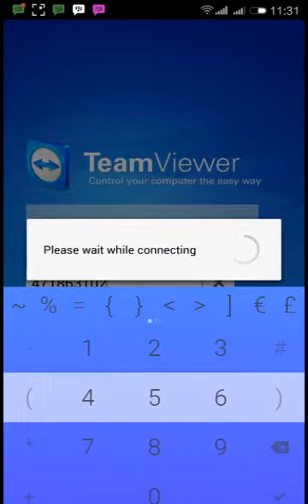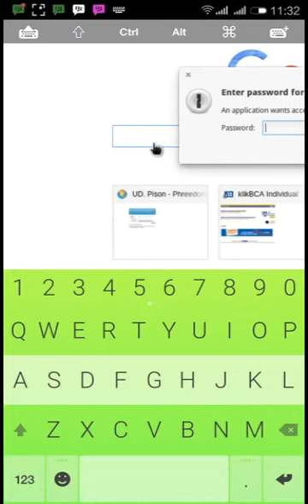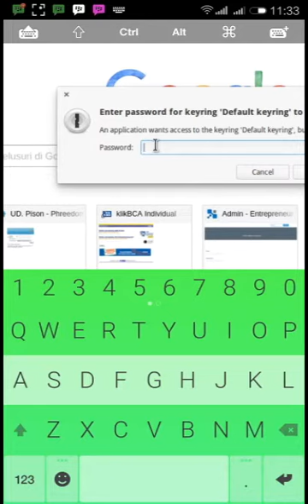Teamviewer remote desktop antara elementary os freya dengan android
Testing aplikasi teamviewer